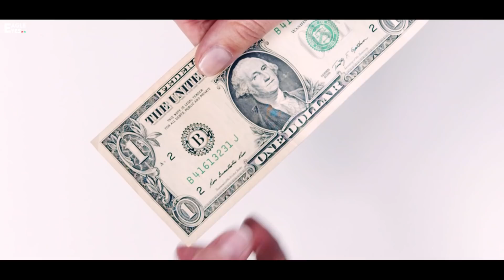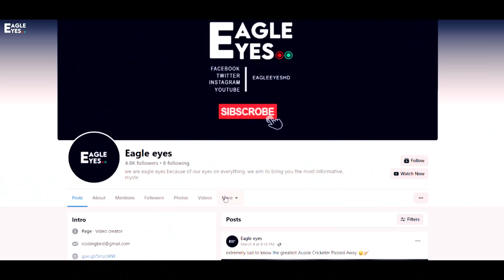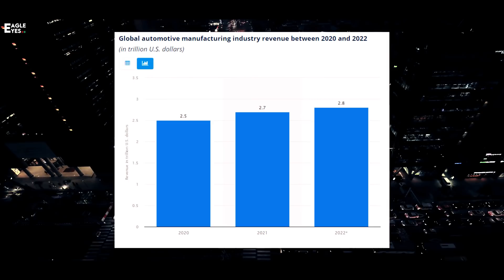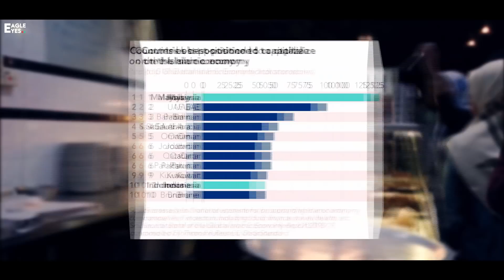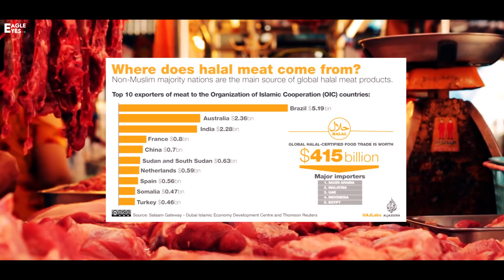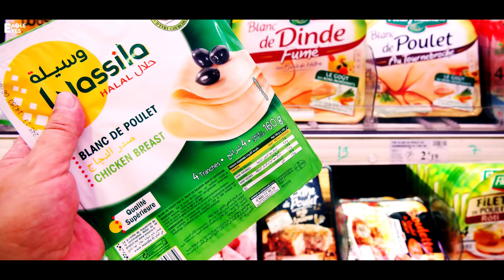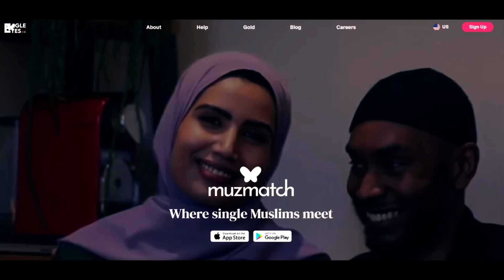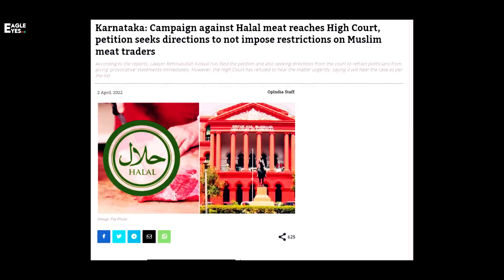হালাল, বাস্তবতায় হারামের বাণিজ্যিক লেভেল? Halal the level of Haram | Eagle Eyes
Halal has now become the biggest profitable and opportunistic business. What are you eating in the name of halal. In this video you will find answers to all the questions about what services you are getting at halal level and who is involved in halal business.

হালাল বর্তমানে সবচেয়ে বড় লাভজনক এবং সুবিধাবাদী ব্যাবসায় পরিনত হয়েছে। হালাল নামে আপনি কি খাচ্ছেন। হালালের লেভেলে কি সার্ভিস পাচ্ছেন, হালাল নামের ব্যাবসায় কারা জড়িত এমন সব পরশ্নের উত্তর পাবেন এই ভিদিওতে।